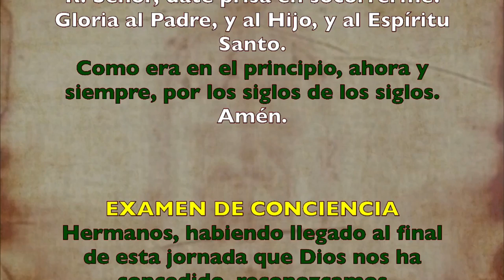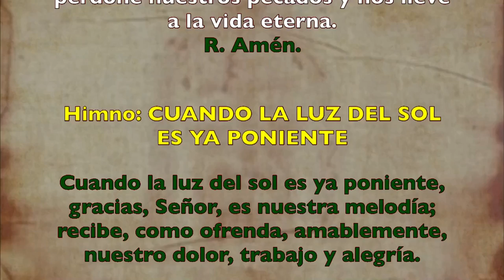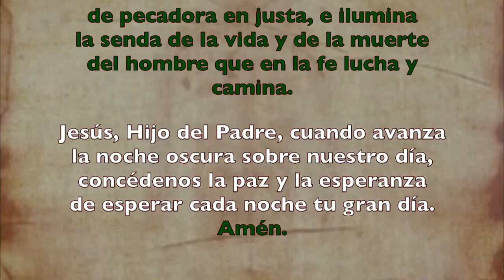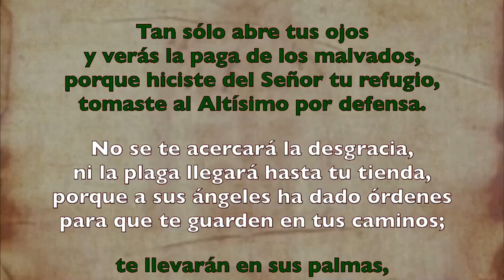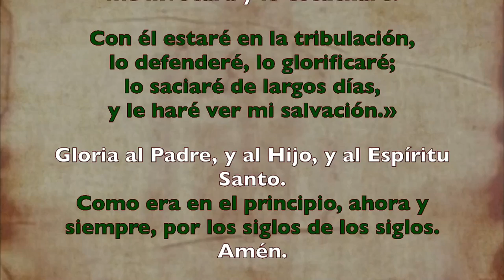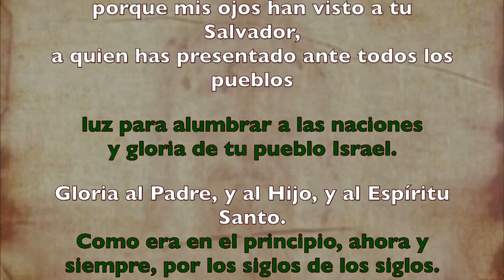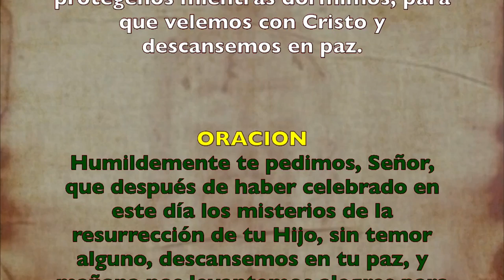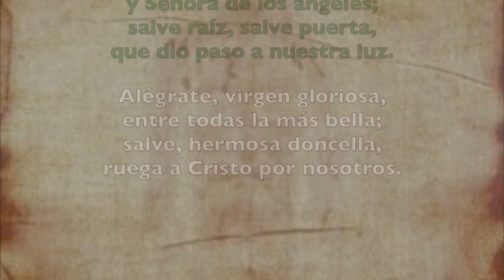Oración de la noche (Completas), día domingo | Padre Sam